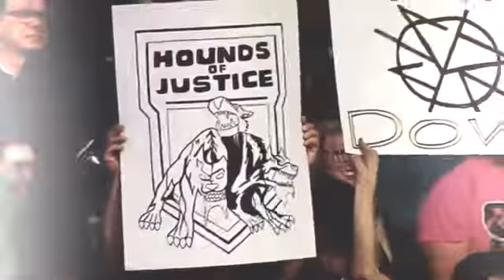The Shield For Ever